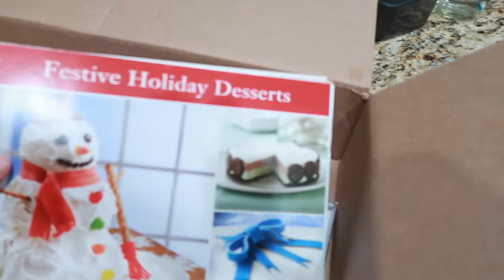What is DAD putting on Abby? - Thanksgiving Day Shenanigans!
It's Thanksgiving Day, and we're over at Jason's Brothers house for the festivities! Warm food, friendly games and lots of fun! Since family tends to be more hesitant when the camera is out, our "day" turns into more of a montage video. I hope you still enjoy taking a glimpse into our Thanksgiving Day as a family.